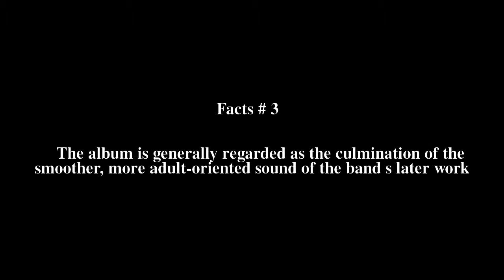The Cost of Loving Top # 8 Facts